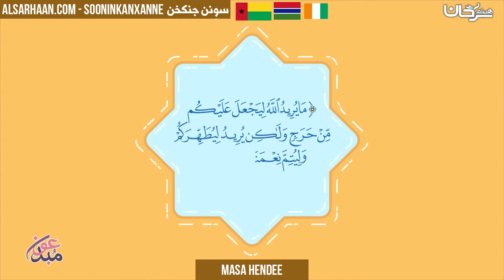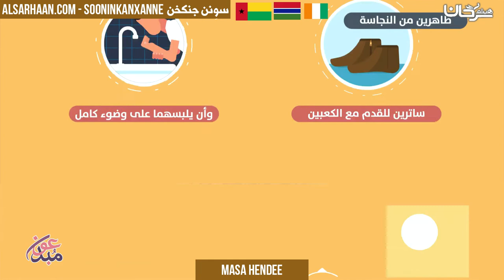MASA HENDEE - احكام المسح على الخفين - اللغة سوننكية